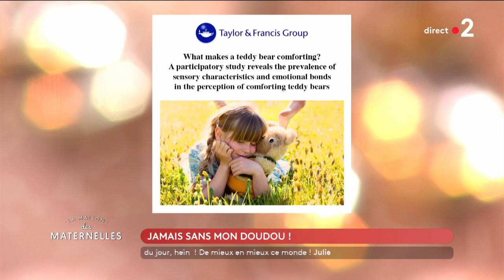Le JT de Benjamin Muller - 28/02/2023 - La Maison des maternelles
Une pilule pour homme, la présence du doudou ou encore l’allaitement comme on ne l’a jamais vu : voici le JT du jour !